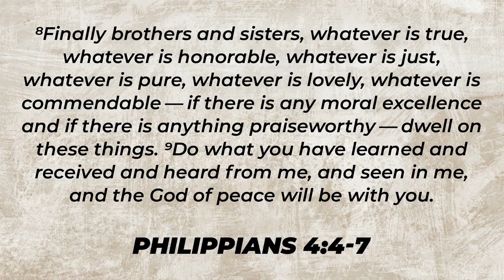Lord, I Need Some Peace | Dr.Eric Mason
Dr. Eric Mason spoke from Philippians 4:4-9, encouraging us to choose joy and embrace God's peace despite chaos and crisis. We pray that as you watch, you will be strengthened by God's word.